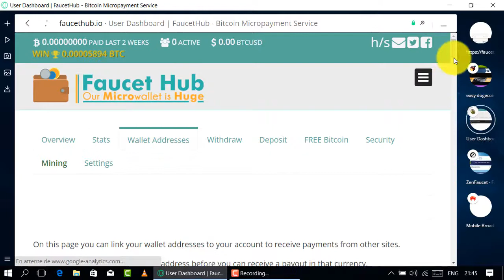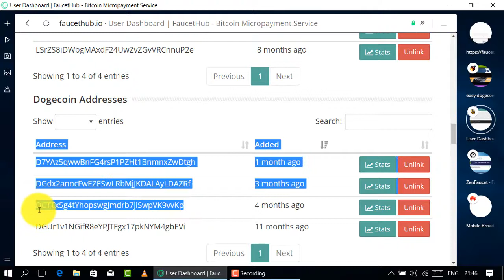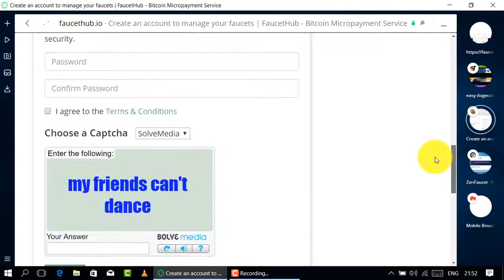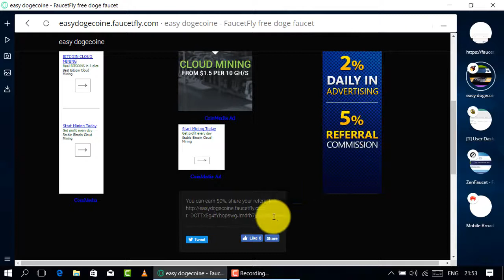إكتشف أقوى موقع لربح عملة الدوجكوين تابع الفيديو لن تندم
أقوى موقع لربح عملة الدوجكوين

المواقع الربحية .
ربح الدولار .